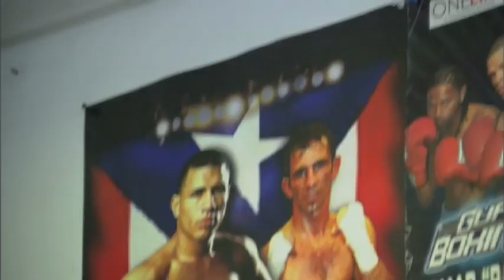MIGUEL COTTO Training camp visit with Marc Ecko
On June 3, Marc Ecko, Founder and Chief Creative Officer, Marc Ecko Enterprises, travelled to Puerto Rico to train with undefeated WBA Welterweight champion Miguel Cotto at his home gym in Caguas, Puerto Rico. Miguel is preparing for his upcoming fight against Antonio Margarito on July 26th at the MGM Grand in Las Vegas.